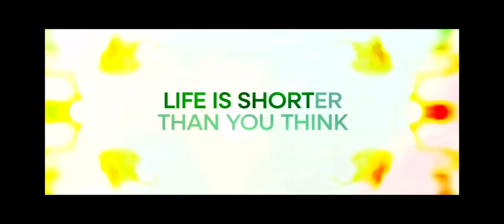Life is short,shorter than you think “rewind”